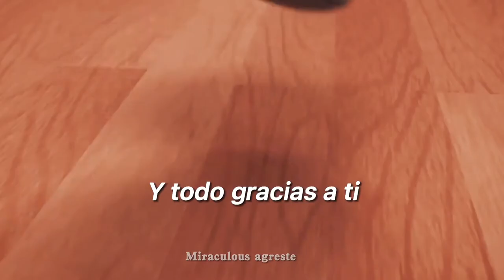Tu me cambiastes mi vida- AMV